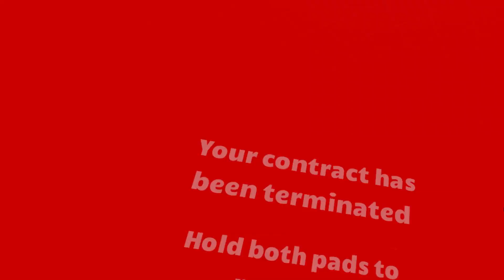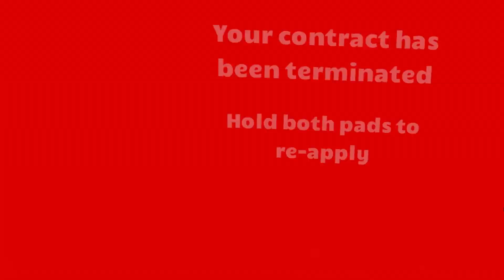Gamescom 2019: 'Budget Cuts 2' Demo Gameplay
This is a first hands-on with a vertical slice of Budget Cuts 2, the sequel to the stealth assassin game. Created by Neat Corp and Fast Travel Games, you jump in where the original left off, although this time you're armed with a long-distance bow.

Get the Daily Roundup, the entire VR industry in one little email